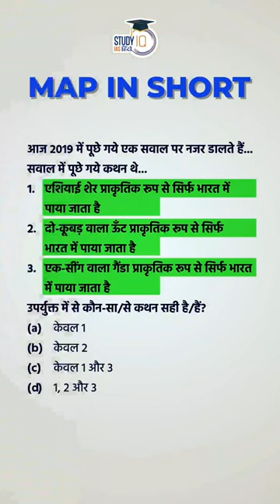Asiatic Lions | Bactrian Camels | Previous Year Questions | StudyIQ IAS Hindi | UPSC 2023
Asiatic lions are slightly smaller than African lions. Adult males weigh 160 to 190 kg, while females weigh 110 to 120 kg. The height at the shoulders is about 3.5 ft (110 cm). The maximum recorded total length of a male Asiatic lion is 2.92m (115 inches) including the tail. The most striking morphological character, which is always seen in Asiatic lions, and rarely in African lions, is a longitudinal fold of skin running along its belly.